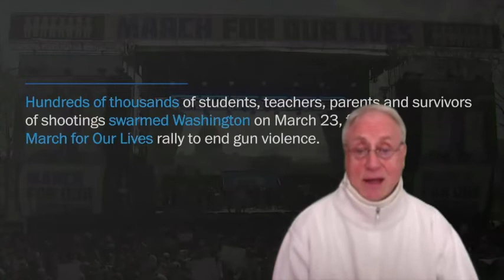The "Never again" generation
Cari amici, l’ultima strage perpetrata il 14 febbraio scorso in un liceo in Florida, la Maryory Stoneman Douglas High School di Parkland che si trova a circa 70 chilometri da Miami ha fatto capire ai giovani che era ora di dire "Never again", Mai Più!
Dopo il fallimento dei “grandi” (per otto anni Barak Obama inutilmente ha cercato di far passare al Senato una legge restrittiva nel business delle armi, Un gruppo di superstiti del liceo di Parkland si sono organizzati. Prima hanno scioperato, abbandonando le loro aule per 17 minuti un mese dopo la morte di 17 loro compagni in Florida. Poi hanno incontrato parlamentari statali e federali. Quindi, in poco più di una settimana, hanno raccolto tre milioni e mezzo di dollari per una campagna contro le armi d’assalto. E sabato 24 Marzo scorso hanno riunito 800mila persone, secondo gli organizzatori, ai piedi del Campidoglio, a Washington, che hanno circondato di slogan, musica e discorsi per mettere in guardia deputati e senatori al suo interno. E altre marce si sono tenute in centinaia di altre città americane.
Che spettacolo, cari amici, quando i giovani scendono in campo per gridare il loro no all’ipocrisia dei grandi….
Che spettacolo, cari amici, quando i giovani scendono in campo per gridare il loro no alle ingiustizie che soffocano l’umanità…
Che spettacolo sarebbe, cari amici, se i giovani prendessero coscienza che, come ha ricordato Papa Francesco,  il primo diritto ad essere violato è quello alla vita e scendessero nelle piazze per gridare tutti insieme “Mai Più” l’aborto!
Che spettacolo sarebbe, cari amici, se i giovani prendessero coscienza che, come ha ricordato Papa Francesco, togliere il lavoro è togliere la dignità e scendessero nelle piazze per dire “Mai Più” a una economia che uccide!
Che spettacolo sarebbe, cari amici, se i giovani prendessero coscienza che, come ha ricordato Papa Francesco, comprare il corpo di una donna è un atto di tortura, e scendessero nelle piazze per gridare “Mai Più” allo sfruttamento delle donne!
Che spettacolo sarebbe, cari amici, se i giovani prendessero coscienza che, come ha ricordato Papa Francesco, ogni uomo è chiamato e amato da Dio, e scendessero nelle piazze per gridare “Mai Più” a qualsiasi forma di razzismo o politica dello scarto!
Che spettacolo sarebbe, cari amici, se i giovani prendessero coscienza che, come ha ricordato Papa Francesco, distruggere il pianta terra, la nostra casa comune è distruggere l’uomo e scendessero nelle piazze per gridare “Mai Più” alla distruzione della Terra
Papa Francesco ieri,  durante la celebrazione della Santa Messa in Piazza san Pietro per la solennità della Domenica delle Palme,  ai trecento giovani provenienti da tutto il mondo per l’assemblea in preparazione al Sinodo a loro dedicato che si svolgerà in Ottobre,  ha domandato: Voi griderete? Infatti ha detto il Papa "Far tacere i giovani  è una tentazione sempre esistita" e "ci sono molti modi per rendere i giovani silenziosi", "anestetizzarli e addormentarli perché non facciano rumore". "Cari giovani, sta a voi la decisione", "se gli altri tacciono, se noi anziani e responsabili, tante volte corrotti, stiamo zitti, se il mondo tace, vi domando Voi griderete? Per favore decidetevi prima che gridino le pietre !